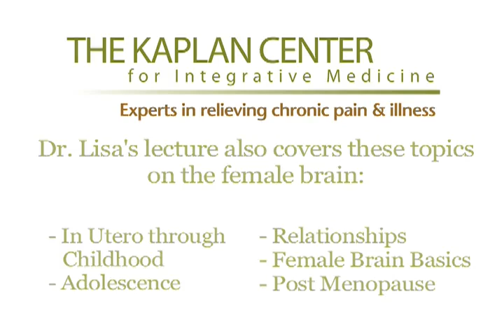The Female Brain Video Series: Menopause (Part 6 of 6)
Dr. Lisa Lilienfield explains how, with the onset of perimenopause, a woman's estrogen and oxytocin levels begin to drop. By menopause, these hormonal changes can affect her brain function, emotions, and physical health (e.g., more memory lapses, increased irritability and joint pain). Some women elect hormone therapy. Others may seek alternative treatments, including physical exercise, acupuncture, meditation, and the use of nutritional supplements. Dr. Lisa's presentation is based on the book "The Female Brain" by Dr. Louann Brizendine.